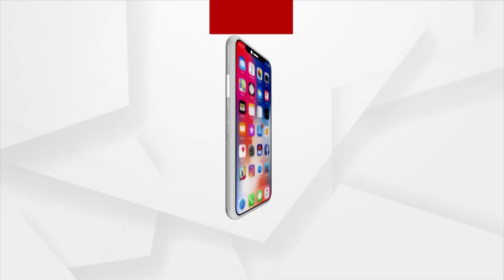HEADLINES @7AM | 21 OCT 2021 | Argus News